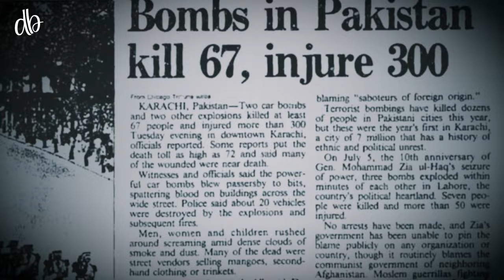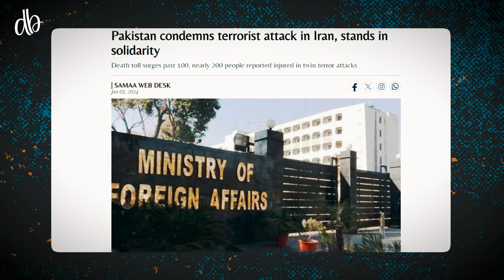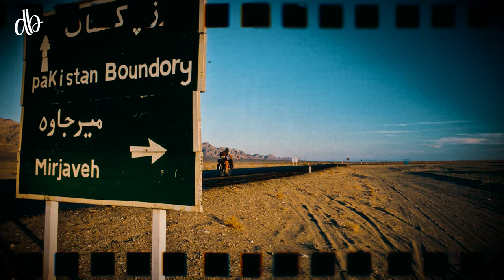The Real Story Behind the Recent Issue Between Pakistan and Iran